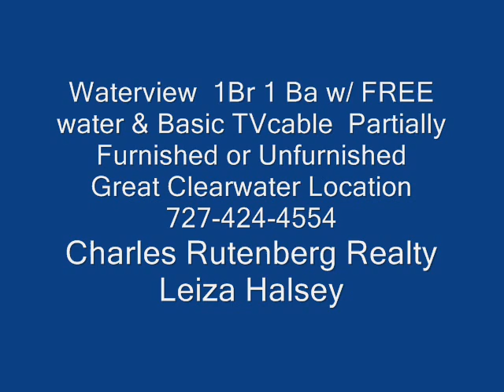Clearwater Condo Rentals Large 1/1Leiza Halsey of Charles Rutenberg Realty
Clearwater Condo Rentals Waterview 1 Large Bedroom FREE WATER & TVCable by Leiza Halsey